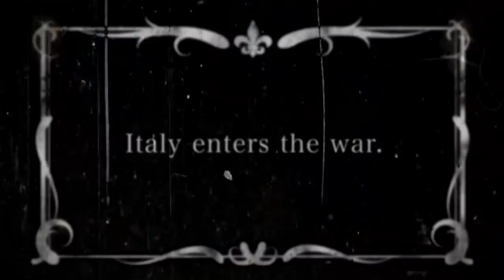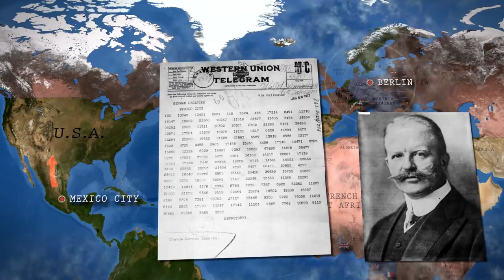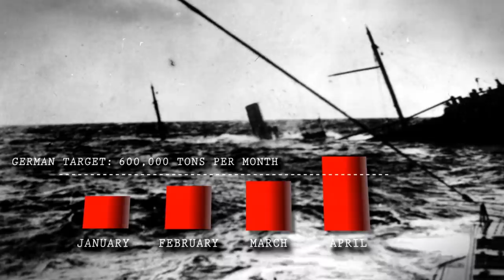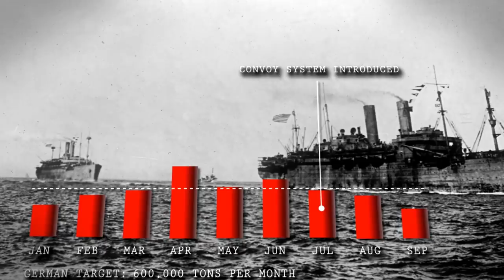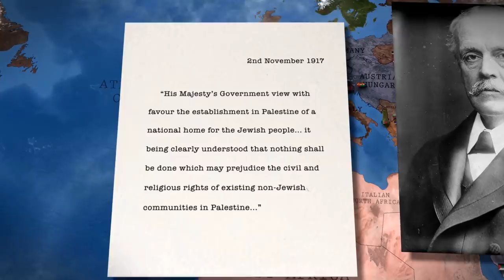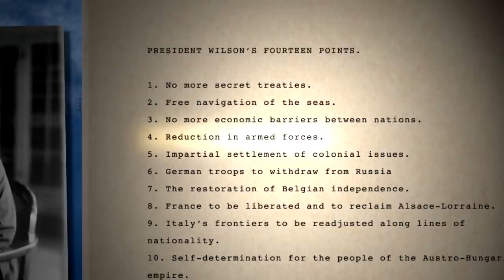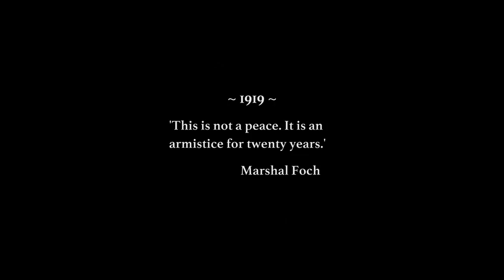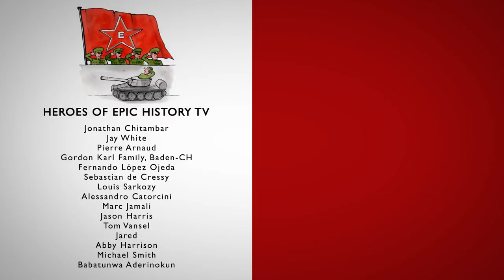World War One (All Parts) (age-restricted)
All 5 parts of Epic History TV's history of World War One in one place (re-edited in 2021). From the Schlieffen Plan to the Versailles Treaty, a global history of the entire conflict.